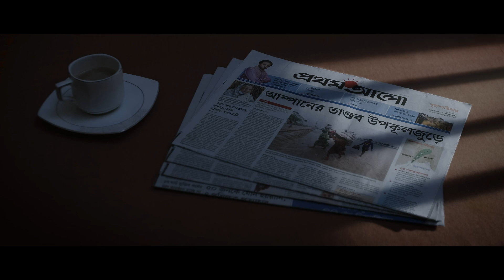আস্থা রাখি আলোয়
আলো হয়ে আসে, আশা হয়ে ভরসা জোগায়। আস্থা রাখি আলোয়। প্রথম আলো

ANTI-PIRACY WARNING